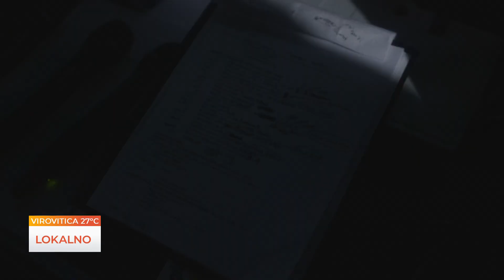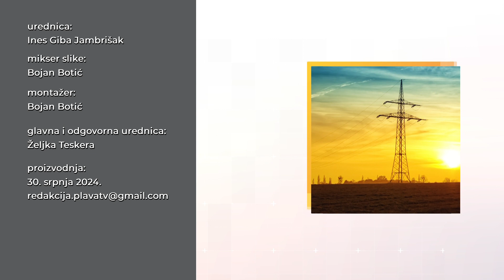LOKALNO 30.07.2024.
Gosti su: Đurđica Giba i Branko Vučko